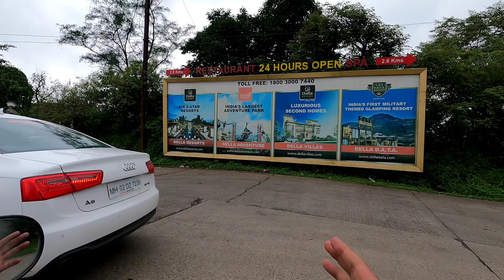Kune Village Tour - Khandala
Thumbnail Credit : Misbah Memon

Dear Friends,

I intend to create straight-from-the-Heart, honest videos full of entertainment & Education.

Support me.